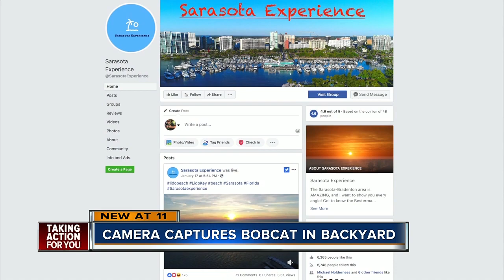Video shows bobcat in Bradenton backyard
Bobcats are about twice the size of a domestic cat. They are abundant, but rarely seen. A homeowner set up a camera in his backyard and spotted a bobcat around 9:00 p.m. on his patio.